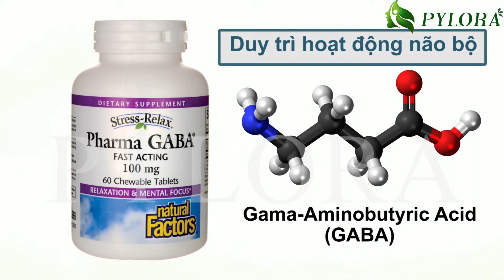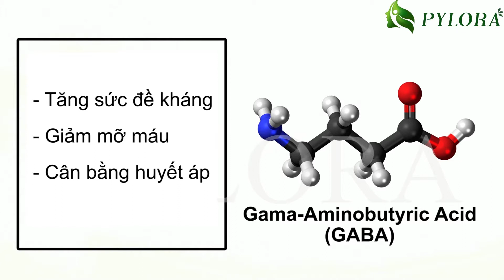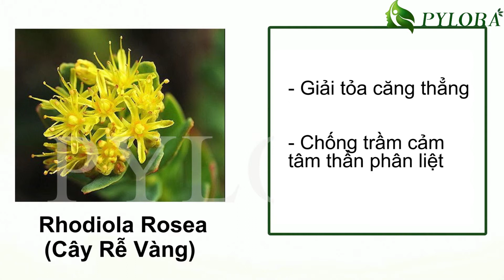[PyLoRaTV] - HƯỚNG DẪN SỬ DỤNG ĐIỀU TRỊ BỆNH CĂNG THẲNG VỚI BỘ ĐÔI DƯỢC THẢO PYLOSTRESS TỪ MỸ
Trong cuộc sống đầy bộn bề, hối hả và bon chen ở thời đại mới thì dường như ai ai cũng cũng bị lạc vào guồng quay mang tên Stress - căng thẳng. Mọi người thường xem nhẹ những ảnh hưởng ban đầu của Stress, vì chúng chỉ diễn ra âm thầm, chưa đem đến những biểu hiện rõ ràng ảnh hưởng đến sức khỏe và bạn hoàn toàn có thể chịu đựng được. Tuy nhiên, dần dà, tình trạng căng thẳng kéo dài, Stress chuyển biến xấu, đến mức bạn không thể giữ nó khư khư ở trong người nữa. Stress tấn công vào cảm xúc, khiến chất lượng cuộc sống dần suy giảm, tâm trạng mất ổn định và ảnh hưởng tiêu cực đến tinh thần, sức khỏe.

Mệt mỏi, phiền toái bủa vây bạn mỗi ngày. Bạn dần mất đi kiểm soát trong cuộc sống và khiến các mối quan hệ trở nên xấu đi. Bạn căng thẳng nhưng mãi chẳng tìm ra cách giải quyết. Không ít người đã đánh mất rất nhiều thứ vì không thể giúp bản thân mình thoát khỏi căng thẳng mỗi ngày. Tình trạng như vậy kéo dài rồi trở thành bệnh, tình trạng ngày càng trầm trọng khiến bạn cách biệt với thế giới. Bạn thường xuyên cáu gắt với vợ (chồng) con cái thậm chí là đồng nghiệp. Cuộc sống của bạn thật chán nản và không thiết tha với bất kì một niềm vui nào trong đời sống hàng ngày.

Mất ngủ mỗi đêm, trở dậy với trạng thái mệt mỏi. Bạn đã cố sức gắng gượng để làm việc và chăm sóc gia đình nhưng càng gắng thì lại càng vô ích. Bạn đã vất vả bao lâu để tìm ra phương pháp điều trị căn bệnh căng thẳng kéo dài tưởng chừng như đơn giản này. Xin chúc mừng bạn đã đến với PyLoRa. Với bộ đôi thảo dược PYLOSTRESS dành cho người mắc chứng căng thẳng kéo dài ĐẠT TIÊU CHUẨN CHẤT LƯỢNG TẠI MỸ